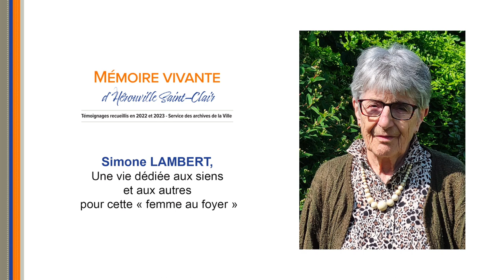PODCAST - Simone LAMBERT - Expo "Mémoire vivante d'Hérouville Saint-Clair"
Une vie dédiée aux siens et aux autres pour cette « femme au foyer » très occupée entre ses trois enfants et ses engagements bénévoles